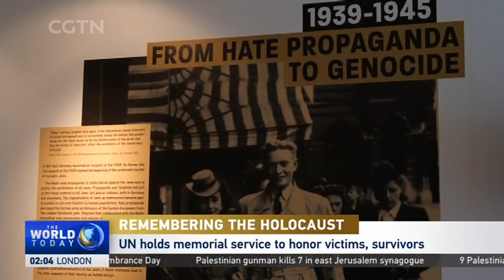Antonio Guterres warned that anti-Semitism remains rampant around the world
Antonio Guterres, UN Secretary-General, warned that anti-Semitism remains rampant around the world. He was speaking at the annual commemoration ceremony of the International Holocaust Remembrance Day at the UN headquarters on Friday.